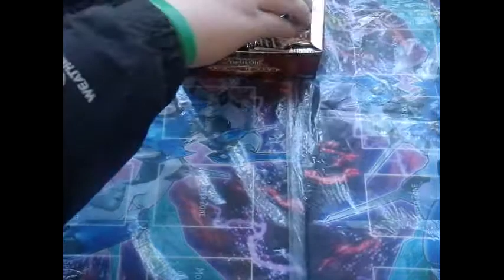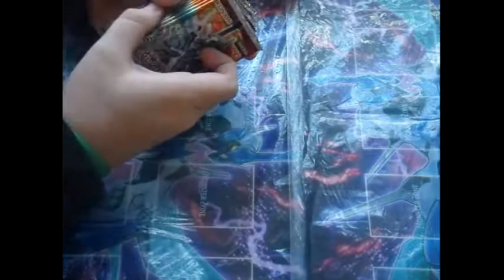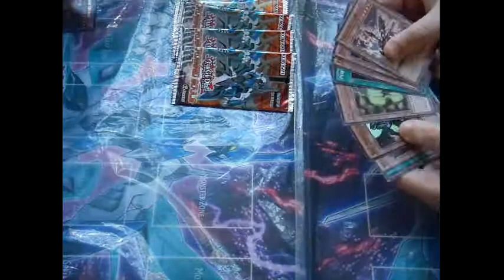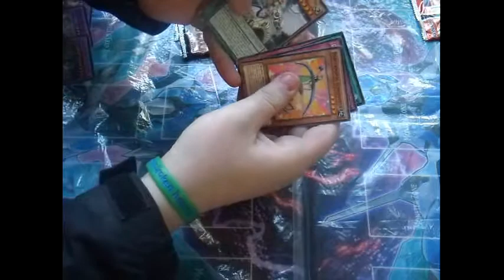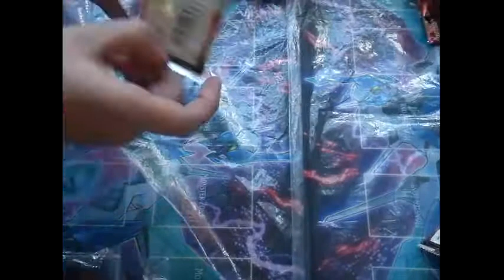Yugioh Crossed Souls Challenge Box Opening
hi guys robertbat1 here and today i have a challenge box opening of cross souls so i hope you like the pulls and as all ways please like comment and subscribe for more yugioh videos